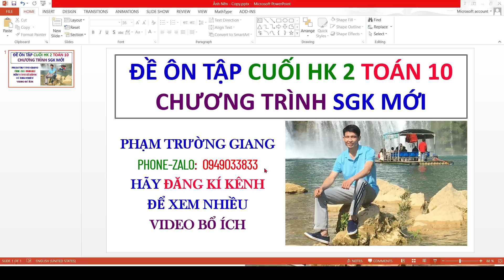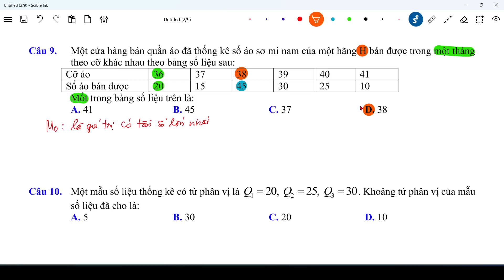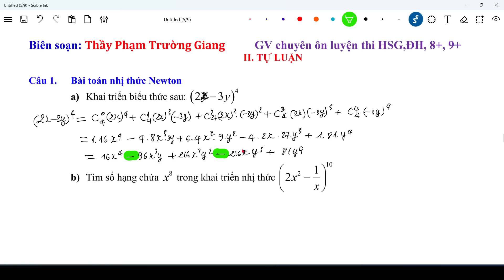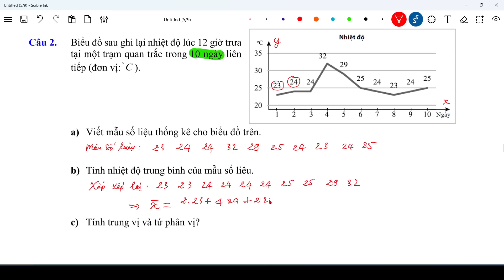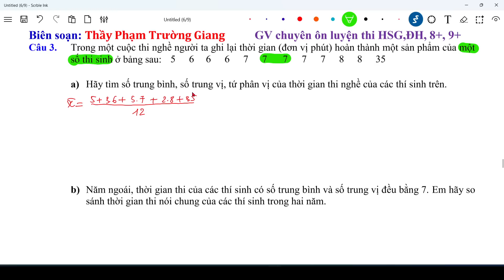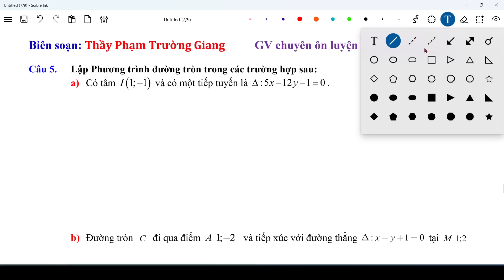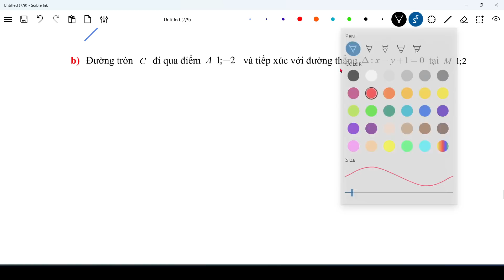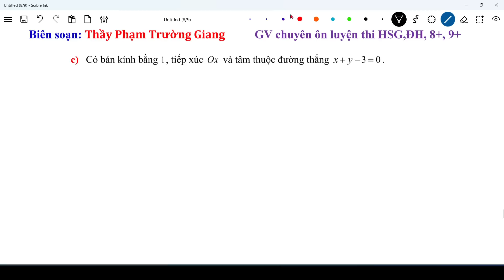Đề ôn tập học kì 2 toán 10 || Ôn tập học kì 2 lớp 10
Đề ôn tập cuối học kì 2 toán 10 || Ôn tập thi cuối học kì 2 môn toán lớp 10 || thầy Phạm Trường Giang ||